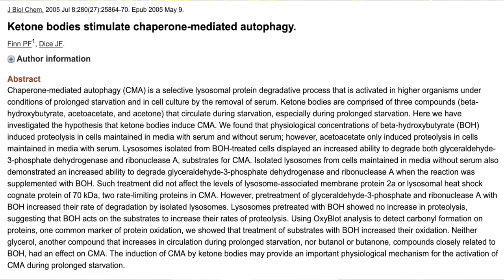Que manger avant et aprés un jeûne ?